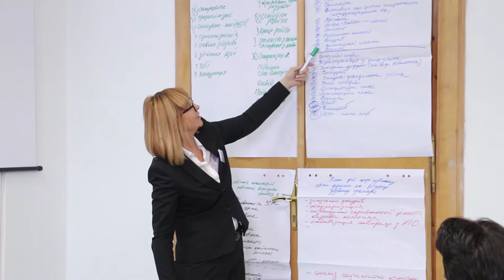Університет об'єднав наукову еліту України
У Львівському державному університеті безпеки життєдіяльності триває робота, у рамках Міжнародних днів освіти дорослих. Відбувся форум «Освіта дорослих як ресурс місцевого розвитку».
Участь у відкритті пленарного засідання взяли ректор Львівського державного університету безпеки життєдіяльності, професор Михайло Козяр, академік-секретар Відділення професійної освіти і освіти дорослих НАПН, професор, академік Нелля Ничкало, референт DVV International країн східного сусідства Беттіна Бранд, директор департаменту освіти і науки Львівської обласної державної адміністрації Олександра Небожук, директор депараменту гуманітарної політики Львівської міської ради Галина Слічна, професор Георгій Філіпчук та інші.